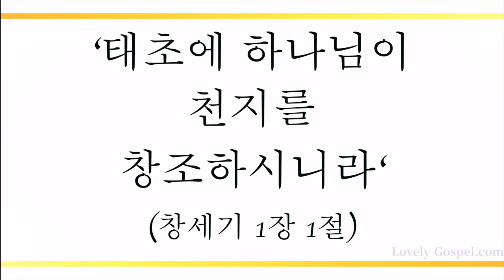오 하나님 우리의 창조주시니 (We Praise Thee, O God, our Redeemer, Creator, 68장) - 하수진(Ha sujin)/(Piano: 정근혜)[4K]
'태초에 하나님이 천지를 창조하시니라'(창1:1)

'누구든지 그리스도 안에 있으면 새로운 피조물이라 이전 것은 지나갔으니 보라 새 것이 되었도다'(고후5:17)

늘 부족하여 실수하고 넘어지고 좌절하여 무너질 때에도 창조주 하나님이 우리의 아버지이시며 우리를 구원하시고 반드시 세상을 이기고 승리하게 하시는 그리스도 안에서 언제나 옛사람 벗고 새사람되어 하나님 원하시는 삶을 살게 하셨음에 감사하며 이 찬양 바칩니다.

이번 주 227번째 찬송 곡으로 소프라노 하수진님과 피아니스트 정근혜님의 '오 하나님 우리의 창조주시니-68장’ 들려 드립니다. 이 찬양 들으시는 모든 분들께 항상 성령 충만한 최고의 시간 임하시기 기도 드립니다]